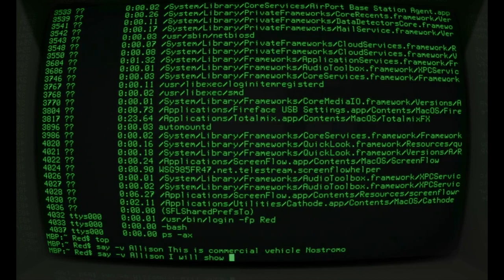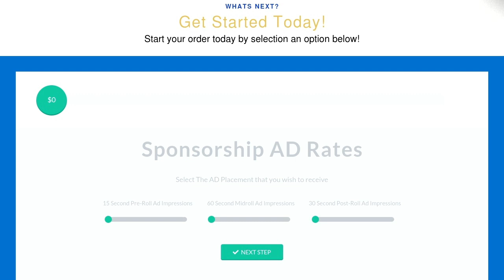Exposing Church Culture (Prophet Elexio Baillou) TruthSeekah Podcast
Get TruthSeekah's New Book Spirit Realm: Angels Demons, Spirits and the Sovereignty of God (Foreword by Jordan Maxwell)

TruthSeekah
USA